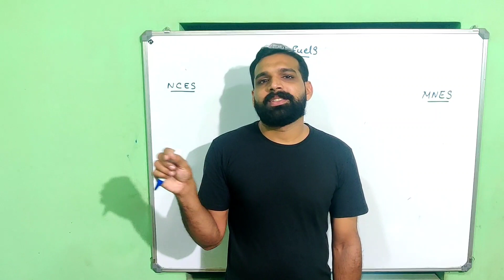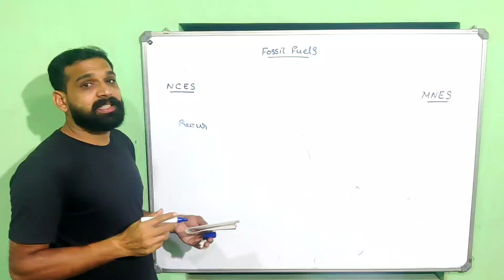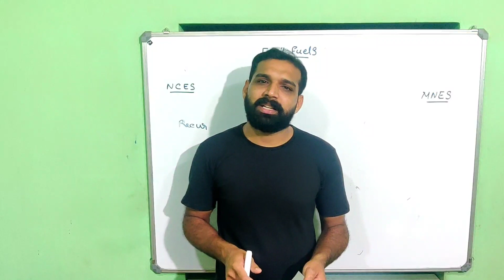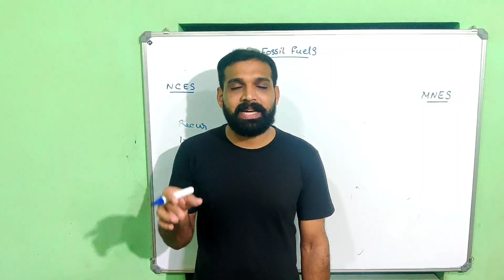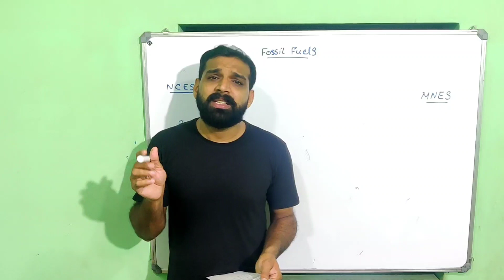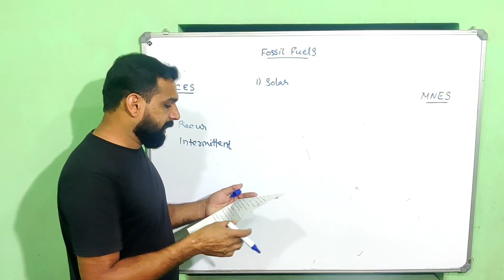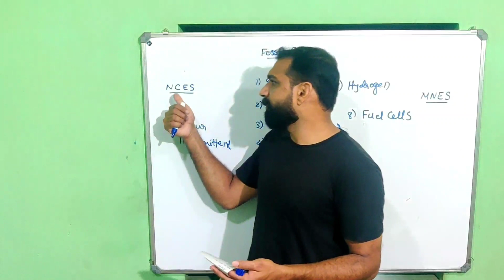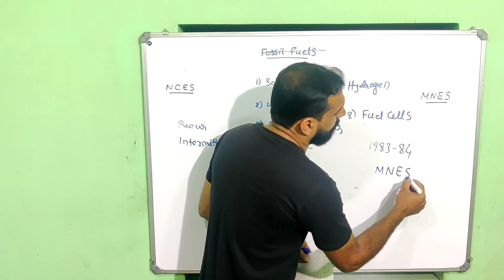Energy Resources Part 2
Open Course Physics